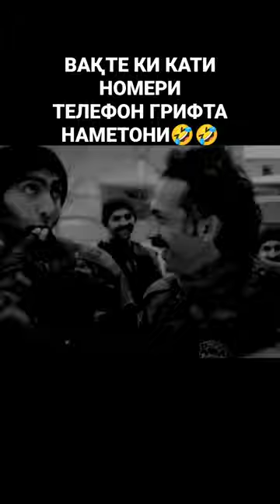САДОКАТ | КАРЛОС - ВАКТЕ КИ НОМЕР ТЕЛЕФОН ГИРИФТА НАМЕТОНИ🤣😂